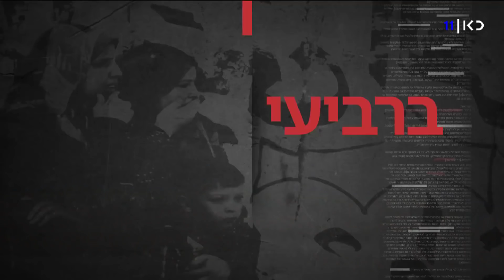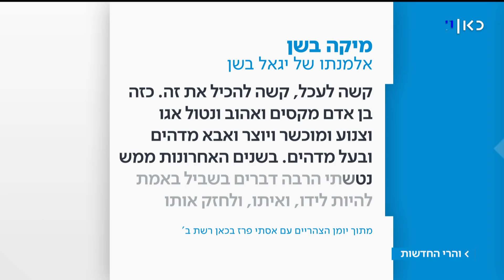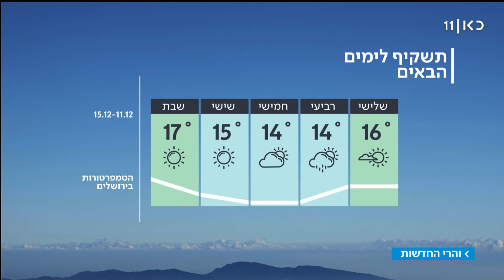והרי החדשות | 10.12.18